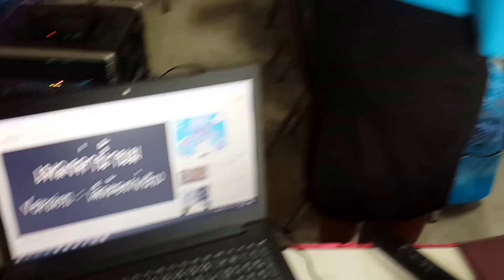งานวันแม่เพลงค่าน้ำนม ...บรรยากาศช่วงกิจกรรม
กิจกรรมวันแม่@โรงเรียนบ้านสามขัว